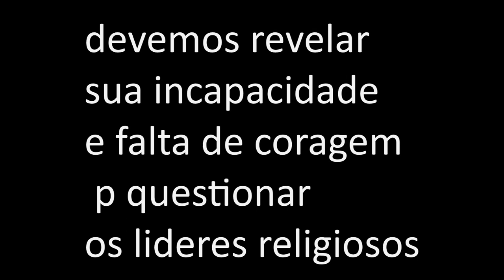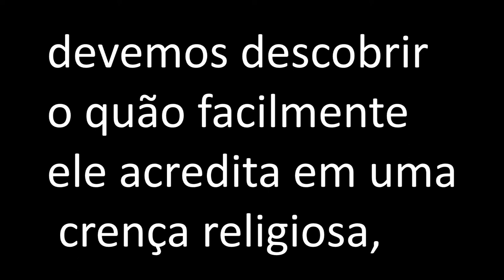ATEUS & AGNÓSTICOS - Vinde a mim as Criancinhas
Explorando sua dor
Prometo o amor
Faço o que eu quiser
Com sua boa fé

Vinde à mim as criancinhas
Que não leram uma linha
Da sua própria religião

Vinde a mim as criancinhas
Que cultivam a mania
Da crendice sem noção

Sou um lobo em pele de cordeiro
Sempre no cio
Abusando de todo cristão com
Mente infantil

Que não sabem uma linha

Que vestem a fantasia
Uniforme de cristão

Glutão e Sempre no cio
Abusando de todo brasileiro
cristão com Mente infantil